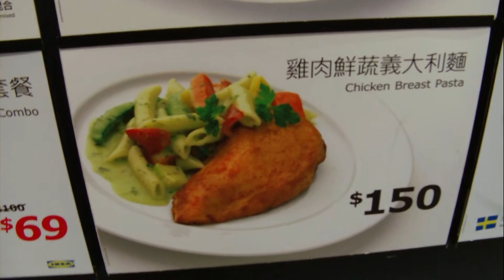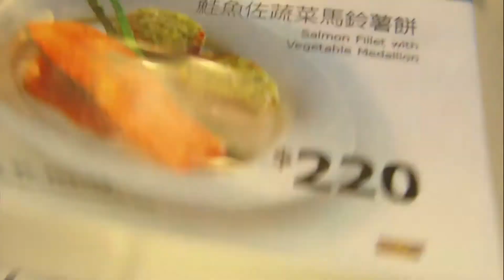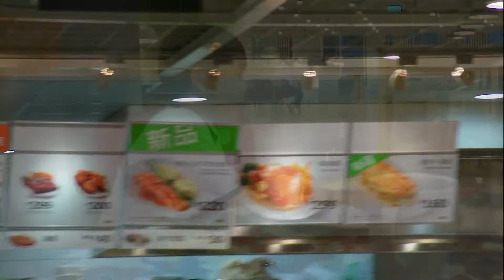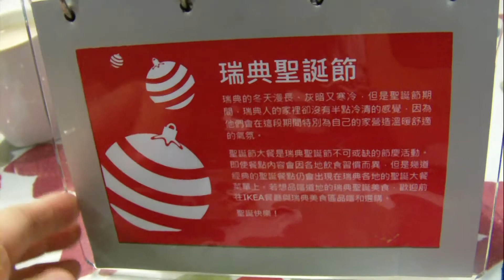IKEA Restaurant & Cafe,Kaohsiung,Taiwan(2013) 高雄宜家家居餐廳(2013)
IKEA高雄店位於高雄市前鎮區中華五路1201號，為南台灣最大家具家飾賣場(來自瑞典的全球知名家具家飾品牌IKEA宜家家居於2006年年底進駐大高雄地區。IKEA宜家家居高雄店賣場面積超過7,000坪，擁有6,500項商品，涵蓋家中每個空間所需要的家具家飾)，營業時間：週一至週五：AM10:00~PM22:00，週六、週日及國定假日：AM9:30~PM22:00。提供免費的停車位(IKEA高雄店地下停車場於2016年1月25日開始收費,1小時內免費停車,超過1小時,每半小時NT$20元)，也可搭乘捷運紅線至R7獅甲站，由4號出口，從復興三路左轉步行約5分鐘，即可抵達。IKEA的歷史開始於1943年瑞典一處名叫阿干納瑞(Agunnaryd)的小村莊，由當年才17歲的英格瓦.坎普拉(Ingvar Kamprad)先生所創立，今天IKEA已經超過70歲了！IKEA著名的藍黃招牌來自於瑞典國旗的顏色。台灣宜家家居成立於1994年，由怡和集團附屬公司怡和太平洋控股有限公司取得經營權，後於2002年轉由同集團之牛奶國際控股有限公司(Dairy Farm International)經營。
IKEA餐廳餐飲供應時間：早餐時間：AM9:00~AM10:30。營業時間：AM9:00~PM21:30。熟食主餐供應時間：AM11:00~PM21:00。高雄店IKEA餐廳有400個座位，視野寬闊的落地窗可遠眺港都美景，除了提供道地瑞典美食，還提供各式佳餚。熱飲NT$35元、冷飲NT$25元，無限量續杯，免費無線上網，所以連平日都有很多人在此喝下午茶、上網或聊天。一樓出口區的瑞典美食小站還有IKEA高雄店的明星美食—NT$10元的霜淇淋與NT$20元的熱狗，可千萬不要錯過。每週一到週五(國定假日除外)，宜家卡卡友可憑當日家具家飾結帳發票和宜家卡，至結帳出口美食小站兌換一杯免費咖啡或飲料，每張宜家卡每日僅限兌換免費咖啡或飲料一杯。
本影片記載高雄宜家家居餐廳(2013年)的優惠活動：2013/10/01~10/31週一至週五(國定假日除外)義式雞肉披薩餃只要NT$60元(原價NT$120元)(活動已結束)。2013/11/01~11/30週一至週五(國定假日除外)PM14:00~PM17:00，點購任一款蛋糕，加購UTZ咖啡(無限暢飲)只要NT$1元(原價NT$35元)(活動已結束)。義式雞肉披薩餃：特製酥脆餅皮包裹鮮嫩雞肉，佐以奶香白醬及濃郁起司，風味獨特。IKEA精心呈現，美味lax上桌：「lax」是瑞典文的「鮭魚」之意，從中世紀到現在，鮭魚在瑞典及北歐飲食文化中扮演極重要的角色，IKEA最近參與世界自然基金會(WWF)主導的保育協商計畫，讓鮭魚永續養殖達到全新標準，使更多販售及供應的鮭魚符合此新準則。鮭魚不僅美味，因含豐富魚油，蘊藏對腦功能非常重要的高蛋白及omega-3脂肪酸，還有促進骨骼肌肉發展的高量維他命D，有益健康。IKEA餐廳除了供應煙燻鮭魚盤NT$109元(卡友優惠價NT$99元)，還有鮭魚捲NT$70元、鮭魚千層麵NT$160元、鮭魚佐蔬菜馬鈴薯餅NT$220元。我們享用了鮭魚佐蔬菜馬鈴薯餅，蔬菜馬鈴薯餅中除了馬鈴薯泥外，還有整朵綠花椰菜，濕潤順口，鮭魚肉橘帶點粉紅色，搭配葡萄柚油醋醬，鹹酸鮮嫩，建議如果可以現點現煎，不要放在冷氣下而過熟，口感會更好，為了更美味，我也會願意等待。